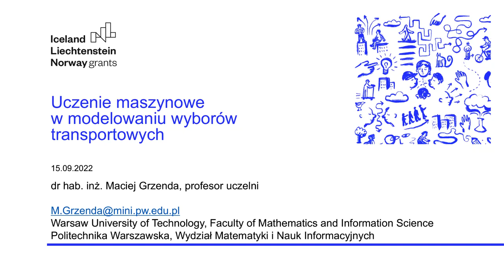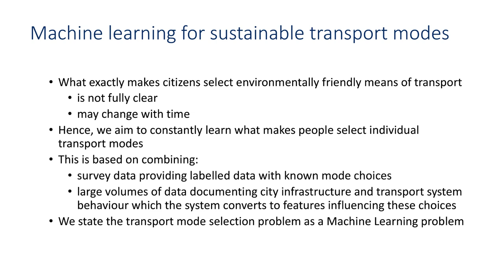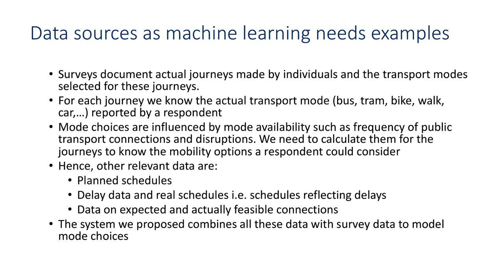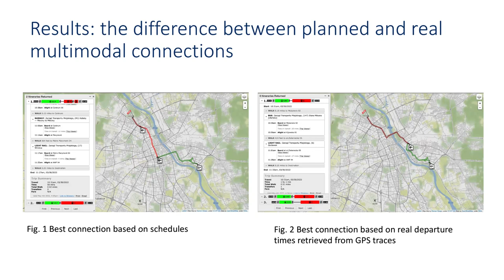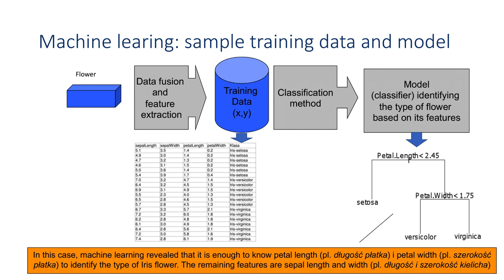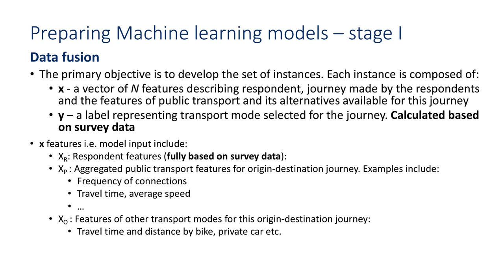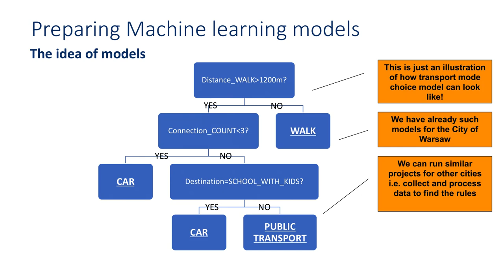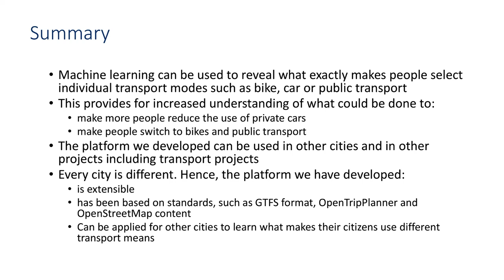Uczenie maszynowe w modelowaniu wyborów transportowych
Doświadczenia z projektu CoMobility przedstawia Maciej Grzenda - członek zespołu CoMobility z ramienia PW.

We wrześniu odbyła się druga edycja cyklu warsztatów skierowanych do przedstawicieli sektora samorządowego. W ramach tego wydarzenia dyskutowaliśmy m.in. o wykorzystaniu badań społecznych w procesie kreowania polityki miejskiej, wykorzystaniu narzędzi uczenia maszynowego w budowaniu modeli transportowych, o wyzwaniach, barierach i szansach polskich samorządów w procesie budowania zrównoważonego transportu miejskiego, a także o działaniach na rzecz poprawy jakości powietrza.